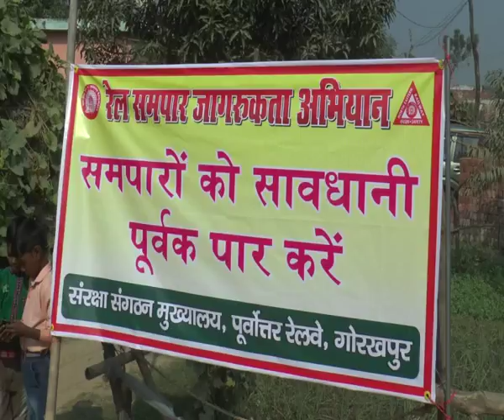Best Gorakhpur News-Gorakhpur News in Hindi-Gorakhpur Final Report